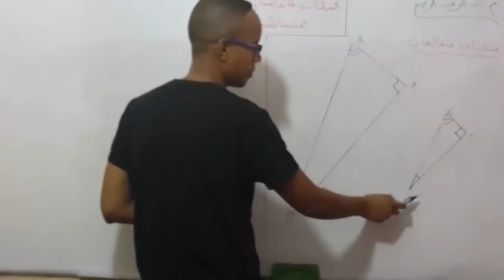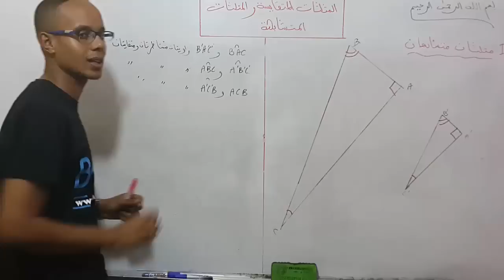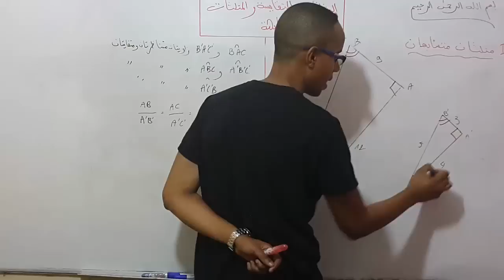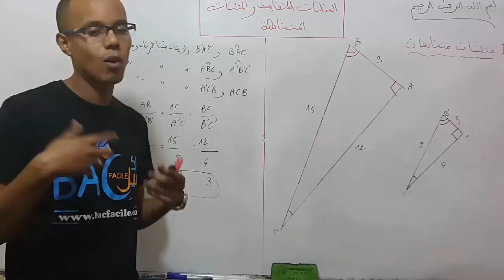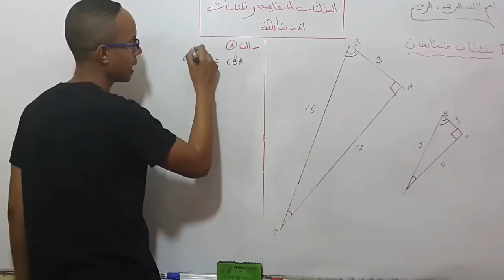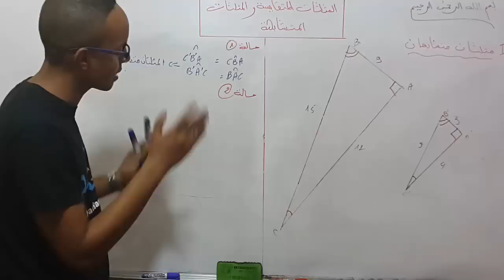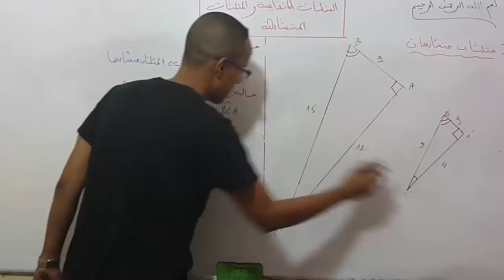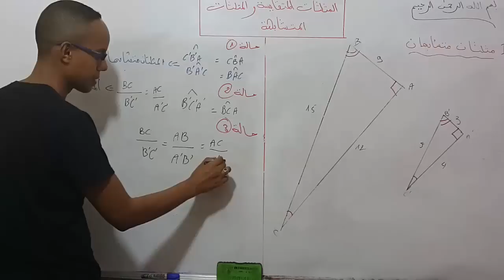الثالثة ثانوي إعدادي : المثلثات المتشابهة -- باك فاسيل --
الأستاذ : جواد بن دحو / المستوى : الثالثة ثانوي إعدادي
نتمنى دعاءكم لنا بالخير